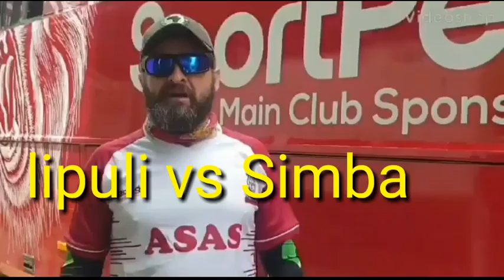LIPULI VS SIMBA LEO.BONGOZOZO ASHABIKIA LIPULI RASMI.MATUKIO YA LEO LIPULI NA SIMBA